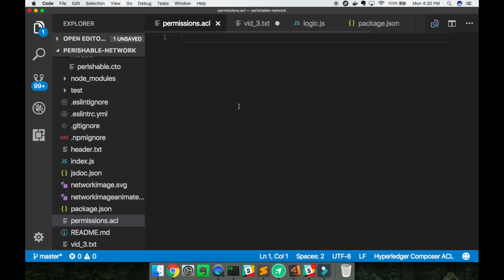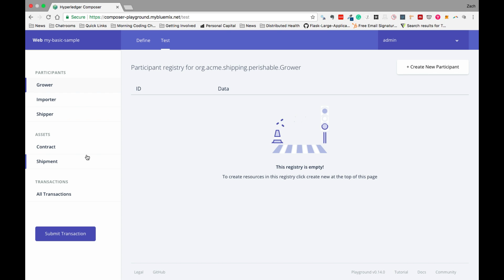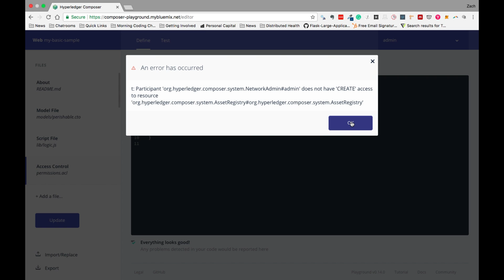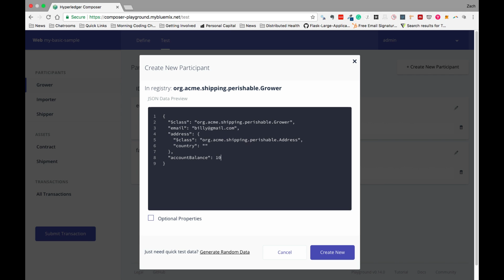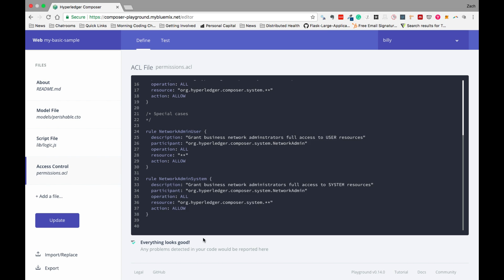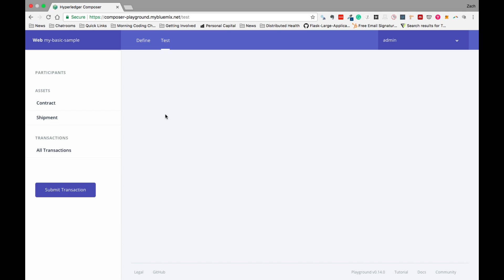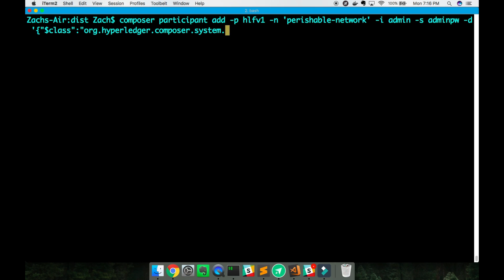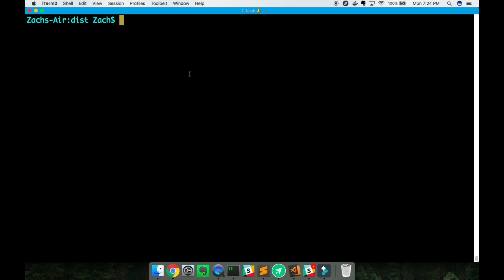Hyperledger Composer Development Tutorial (3/5) - Permissions Language (Mac OS X)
Learn how to write permissions into your business logic as well as manage different identities.